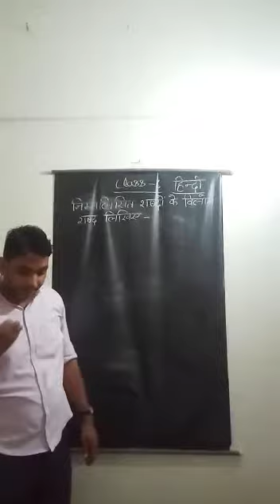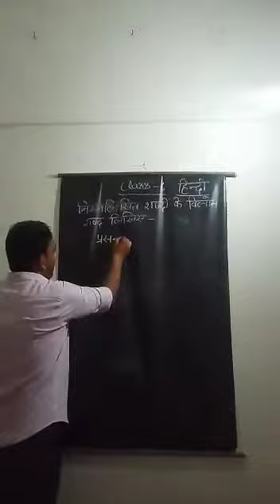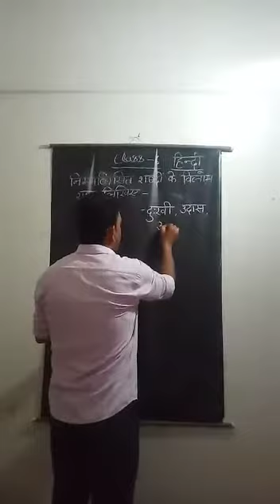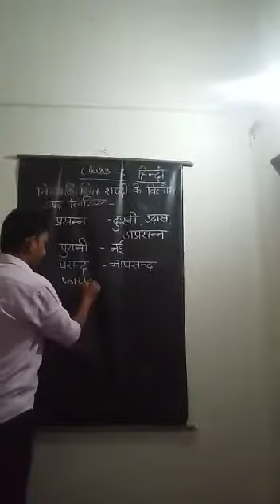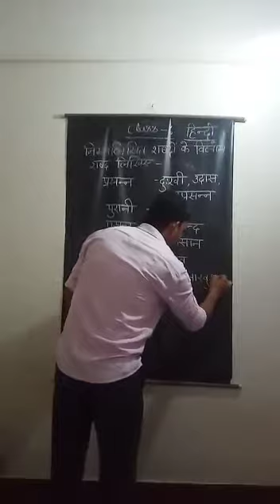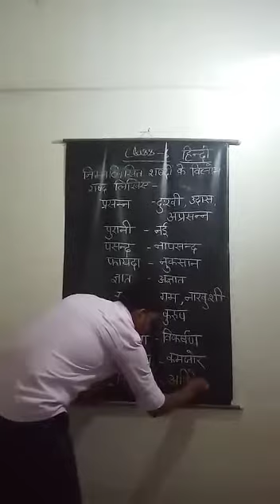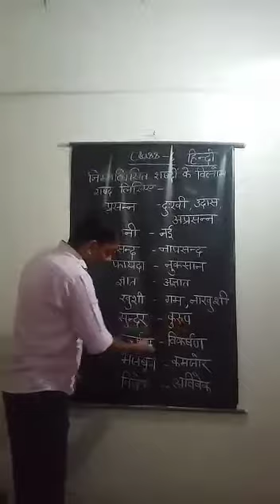Class -6 Sub-Hindi